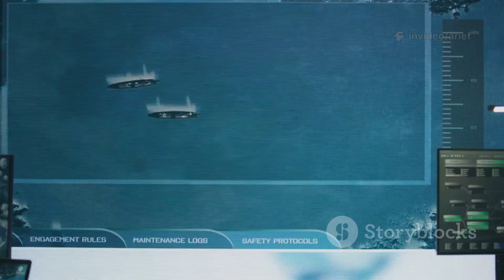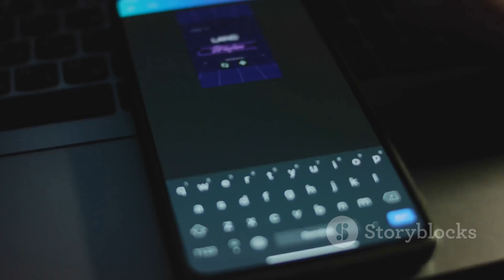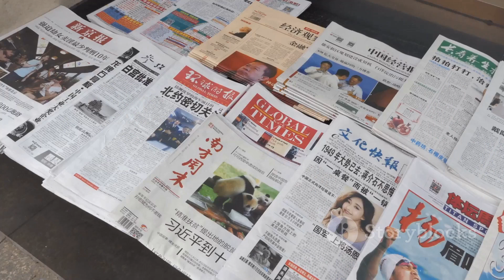Why Is China’s Navy in the Gulf of Oman? Military Drills, AI Strategy, and Global Power Shift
Discover the real story behind China’s naval presence in the Gulf of Oman. Contrary to viral claims of "hundreds of warships," China, along with Russia and Iran, is conducting a strategic joint naval drill called “Maritime Security Belt 2025” with a small flotilla focused on maritime security, anti-piracy, and missile defense. This marks China’s growing role as a global maritime power challenging Western control over vital waterways like the Strait of Hormuz. Learn how AI-powered systems are transforming naval warfare through enhanced surveillance and decision-making in these exercises. Don’t miss this clear, fact-checked analysis of the geopolitical implications shaping the future of global power dynamics.